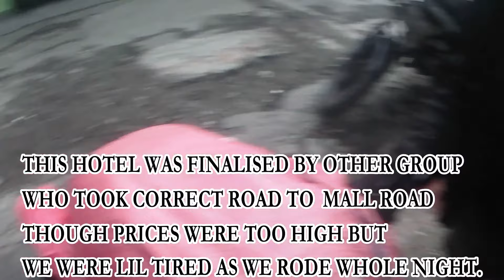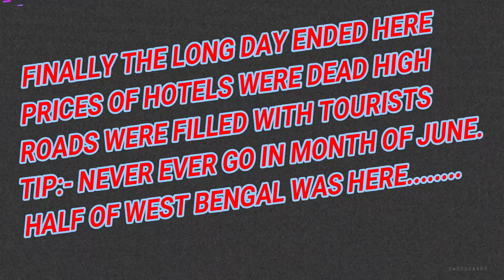SIKKIM MONSOON RIDE-Ep-4//AVOID JUNE MONTH//HOTEL KA STRUGGLE//GANGTOK TO GANGTOK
Hey folks,
This is our recent sikkim ride in the month of june where we bunch of friends rode all the way from delhi to almost whole of sikkim and back. It is one of our most unpredictable rides as if now.
Till then keep traveling keep exploring.
Adios.